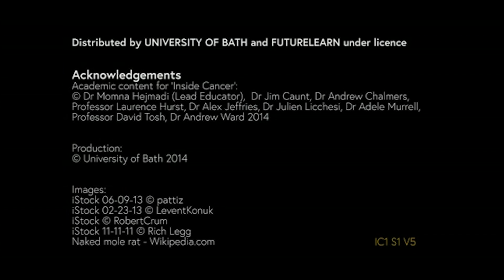What is the one species on earth that does not develop cancer?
‘Inside Cancer: How Genes Influence Cancer Development’ is a free online course by the University of Bath available on FutureLearn.com

In this video, Dr Momna Hejmadi discusses some of the genetic bases of cancer. The foundation of modern cancer biology rests on one simple principle. Cancer results because of uncontrolled proliferation of cells in certain tissues of the human body. And this prevailing theory underpins most of our research into how cancers originate, as well as how we can treat cancers.

So - cancer arises from cells within your own body. It's not through some foreign invader, or some foreign infection. Almost every species on the planet will develop tumours, including dinosaurs. But is there an exception? And what would this mean for cancer research?